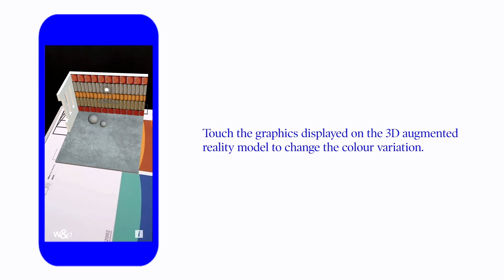W&d Xtra Reality App